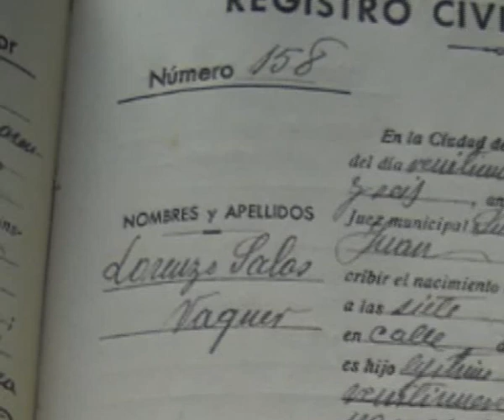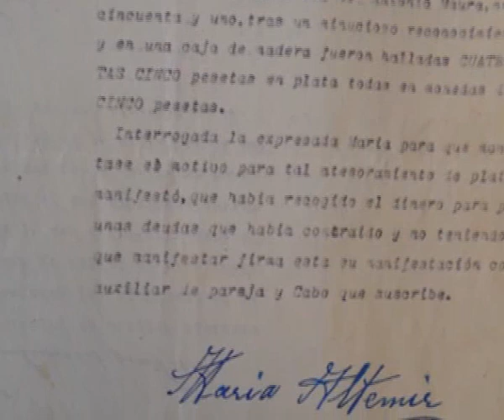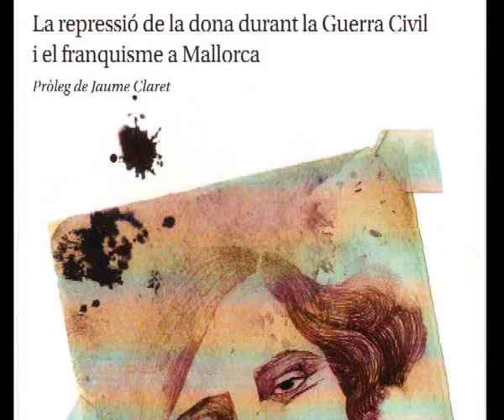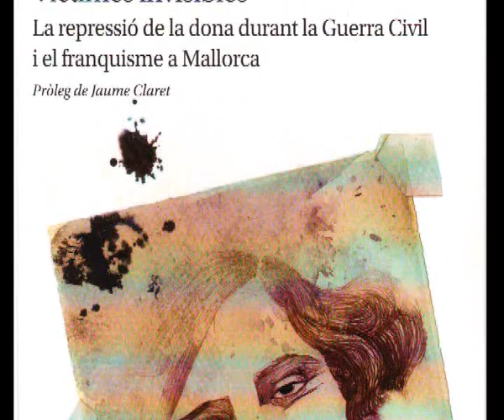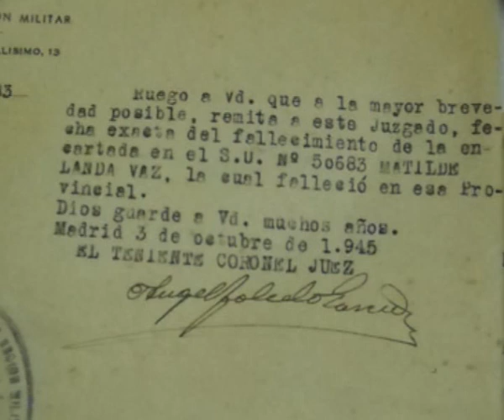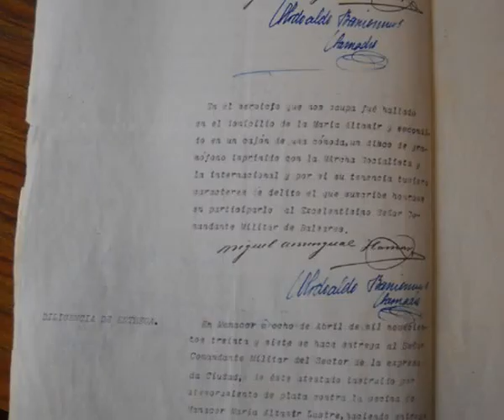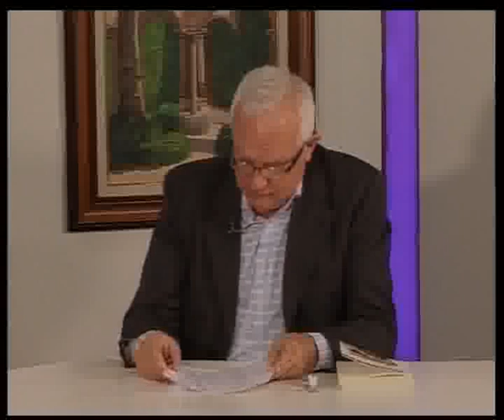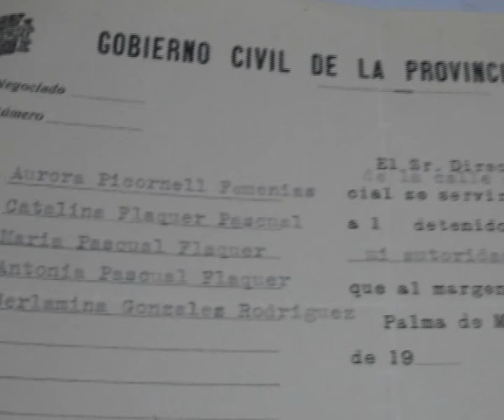Victimes invisibles - Sal i Llum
"Víctimes Invisibles" es el títol d'un llibre d'Antoni Tugores que explora un caire poc conegut de la repressió franquista donant veu a un sector postergat per la literatura bèl·lica: la dona. El mateix autor ho exposa al vídeo.